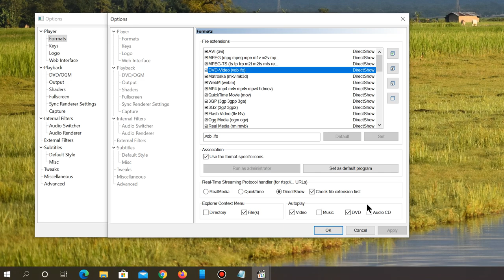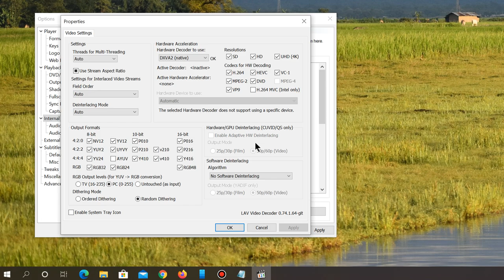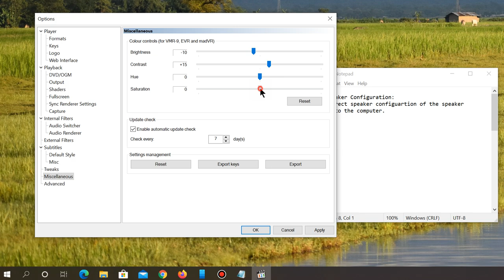Media Player Classic Home Cinema 1.9.7 - Basic settings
tutorial on how to do basic setting in MPC HC

Media Player Classic Home Cinema